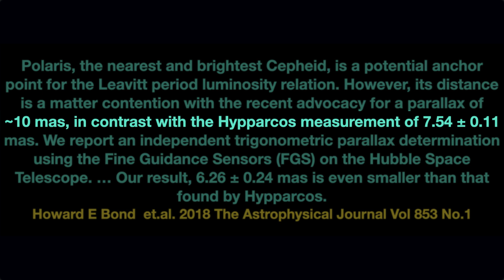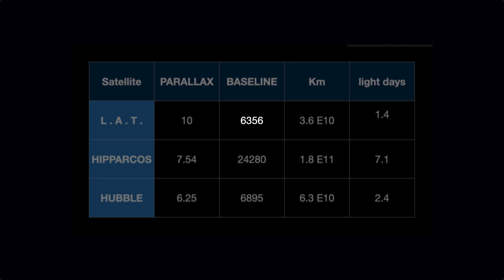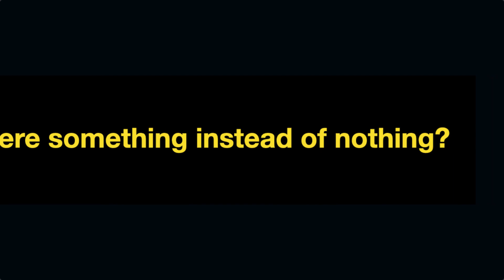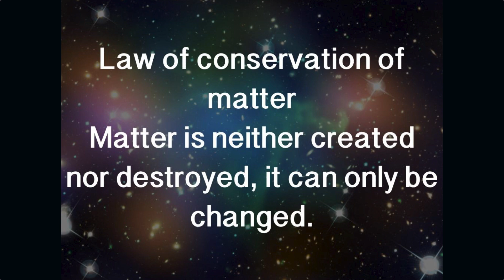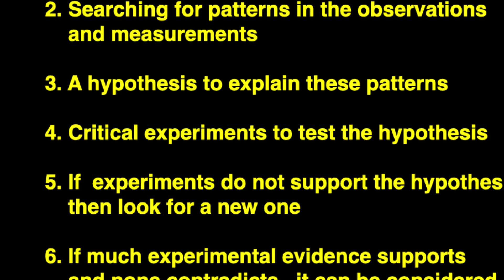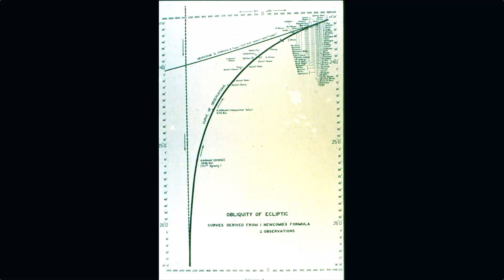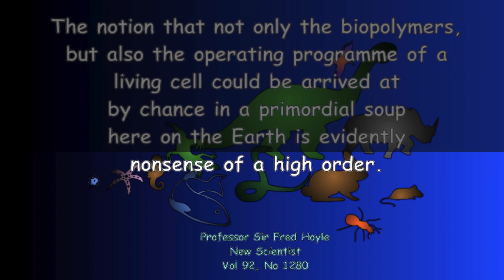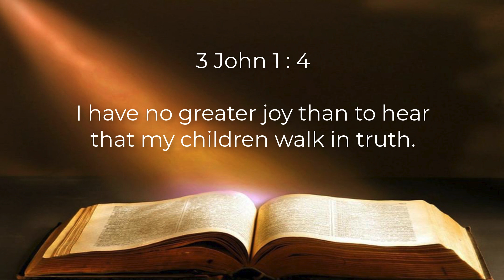95 | A telescope and a question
Putting right a wrong telescope and seeing if it is possible for an atheist to use the scientific method.